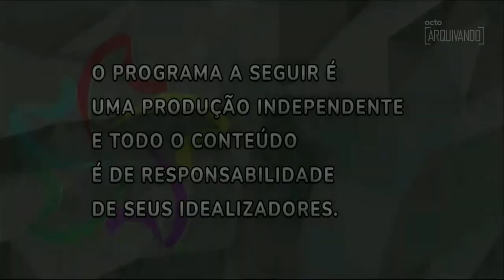Rede NGT - Produção Independente (2021)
Vinheta de Produção Independente da Rede NGT
Retirado do link de streaming da Emissora.

© Rede Brasil Total Serviços de Comunicação Ltda.
Fundação Veneza de Rádio e Televisão Educativa